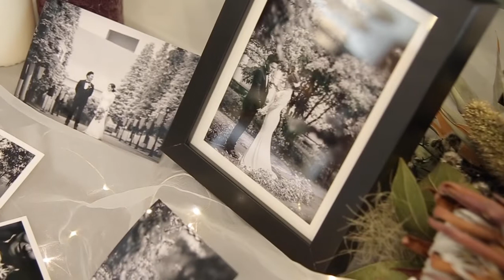【キャナルサイドララシャンス】富山の結婚式場 アイケイケイウェディングが行う結婚式の動画